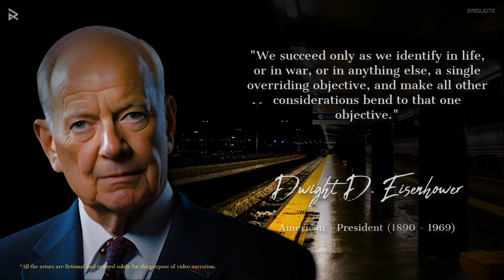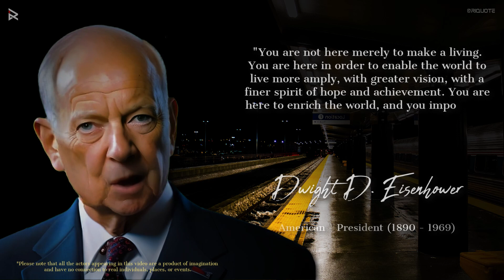Dwight D. Eisenhower's Wisdom: Leadership Principles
In this captivating video, we uncover the timeless leadership principles that made Eisenhower an exemplary figure in American history.

Dwight D. Eisenhower's remarkable journey from a decorated military general to a respected statesman offers valuable lessons for aspiring leaders and enthusiasts alike. Join us as we explore his strategic mindset, unparalleled decision-making, and unwavering commitment to serving the nation.

Discover how Eisenhower's leadership style was instrumental in navigating the complexities of World War II and preserving peace during the Cold War era. Through expert analysis and compelling historical anecdotes, we shed light on his ability to inspire and unite people in pursuit of common goals.

From his insightful speeches to his diplomatic approach, Eisenhower's wisdom remains highly relevant in today's rapidly changing world. Whether you're a student of history, a leader in your field, or someone seeking inspiration, this video will leave you with a renewed sense of purpose and actionable insights.

Don't miss this opportunity to unlock the leadership secrets of one of America's greatest leaders.